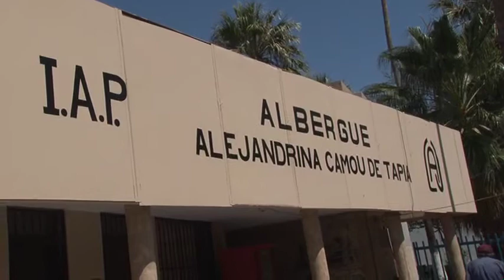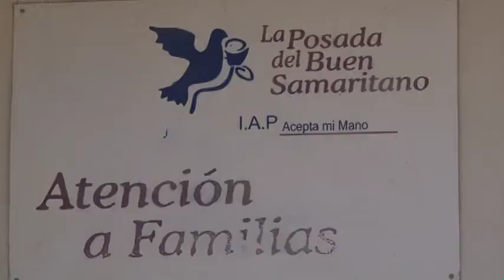Diputado Cano Vélez entrega víveres a Invasión Café Combate e instituciones de asistencia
El diputado federal sonorense Jesús Alberto Cano Vélez a través de su fórmula joven realizó una jornada más de apoyo con víveres a familias necesitadas de distintos sectores e instituciones de asistencia.

Tal es el caso del apoyo enviado a la colonia San Luis a través de su representante la señora Marisela Villa. De igual manera decenas de familias de la colonia El Mariachi también recibieron el apoyo.

La gira comenzó por los albergues Luz Valencia y Alejandrina Camou de Tapia, instituciones de asistencia privada que atienden a personas que padecen enfermedades crónico degenerativas así como a pacientes de escasos recursos que acuden al Hospital General del Estado.

Posteriormente, una dotación de víveres más fue entregado a La Posada del buen samaritano donde la señora María Fabián agradeció el gesto del diputado Cano Vélez.
Como es costumbre, benefició a un centenar de familias ahora en la invasión Café Combate mediante la entrega de víveres.

El también presidente del Colegio Nacional de Economistas, el diputado federal sonorense Jesús Alberto Cano Vélez envió un mensaje de solidaridad con las familias que habitan la invasión café combate.

Antes de concluir la jornada se asistió al Instituto Kino del prebístero Pedro Villegas donde se entregaron algunas cajas de víveres para poder contribuir en la alimentación de los niños que permanecen en el internado de esta institución educativa.

Por último también se apoyó a vecinos de la colonia centro a través de la señora María Dolores Vegas Pompa quien se ha caracterizado por su compromiso de ayudar a los vecinos que más lo necesitan y quien agradeció profundamente el apoyo al diputado federal sonorense Jesús Alberto Cano Vélez.